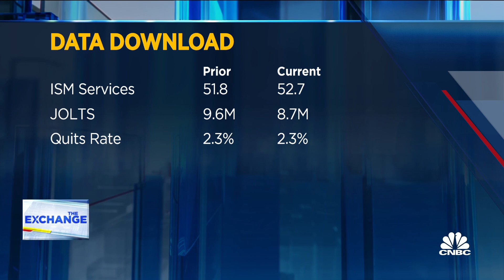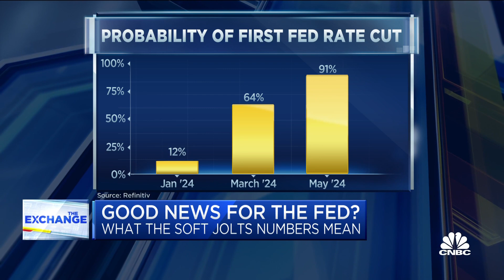Markets pricing in interest rate cuts for March is premature, says Nationwide's Kathy Bostjancic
Kathy Bostjancic, Nationwide chief economist, and CNBC’s Steve Liesman join 'The Exchange' to discuss the interest rate outlook for 2024, the state of the labor market, and more.